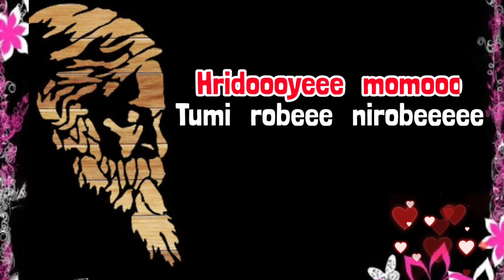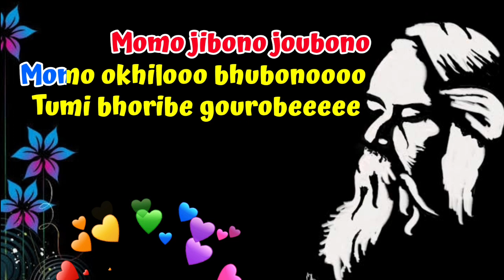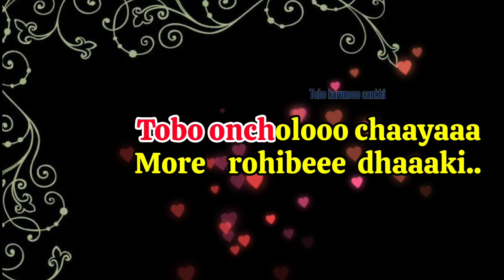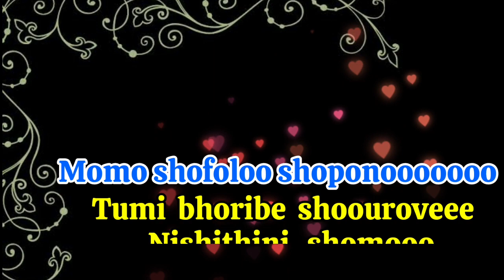Tumi Robe Nirobe | Rabindra Sangeet | Karaoke with Lyrics | তুমি রবে নীরবে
Presenting Tumi Robe Nirobe তুমি রবে নীরবে karaoke with  Lyrics. It Is a Very Famous and Super Hit Rabindra Sangeet Of Kavi Guru Rabindranath Tagore. Tumi Robe Nirobe Song Lyrics are written and music composed by Rabindranath Tagore.
The songs have distinctive characteristics in the music of Bengal, popular in India and Bangladesh as well as worldwide. The music is mostly based on Bengali folk music. This song cover by Sanam Puri, Monali Thakur, Jayati Chakraborty, Indrani Sen and many other popular Indian and Bangladeshi singers.

Parjaay: Prem (62)
Upa-parjaay: Prem-Boichitra
Taal: Ektaal
Raag: Behaag
Written on: 1895
Swarabitan: 10
Notation by: Indira Debi Chowdhurani

Tumi Robe Nirobe Song Lyrics In English👇

Tumi Robe Nirobe,
Hridoye Momo,
Tumi Robe Nirobe,
Nibiro Nibhrito,
Purnima Nishithini Shomo
Tumi Robe Nirabe,
Hridoye Mamo.
Momo Jibono Joubono,
Momo Okhilo Bhubono,
Tumi Bhoribe Gourobe,
Nishithini Shomo.
Tumi Robe Nirobe,
Hridoye Momo,
Tumi Robe Nirobe.
Jagibe Ekaki,
Tobo Karuno Aankhi
Tobo Oncholo Chaya,
More Rohibe Dhaaki.
Jagibe Ekaki,
Tobo Karuno Aankhi
Tobo Oncholo Chaya,
More Rohibe Dhaaki.
Momo Dukkho-bedono
Momo Shofolo Shopono,
Momo Dukkho-bedono,
Momo Shofolo Shopono,
Tumi Bhoribe Shourobe,
Nishithini Shomo.
Tumi Robe Nirobe
Hridoye Momo,
Tumi Robe Nirobe,
Nibiro Nivrito,
Purnima Nishithini Shomo,
Tumi Robe Nirobe,
Hridoye Momo,
Tumi Robe Nirobe
English Translated done by Rabindranath Tagore.
You shall remain in my heart, quietly,
Like a dark, composed, moonlit night.
You shall fill my life, my entire universe,
With grace and dignity, like a calm night.
Your passionate eyes alone shall stay awake,
Your shady veil shall provide me comfort.
You shall fill up my pain and feelings,
My successful dreams, like a delightful night
Hindi Translated by Jalaj Bhaduri

तुम रहो तन्हाई में इस दिल में मेरे जयों पूनम की रात घनी खड़ी खामोश हैं मेरे ज़िन्दगी और शबाब मेरे सारे सारे जहाँ तुम भर दो शोहरत से उस रात की जैसे ॥ तन्हा में जागेंगी तेरे दर्दे-निगाहें तेरे अंचल छाया मुझे ढकेगी शाये से मेरे रंज और ये ग़म मेरे सपने कामयाब तुम महका देना उस रात की जैसे ॥